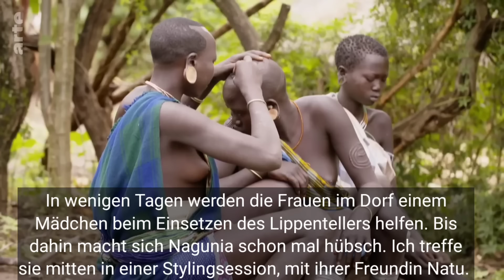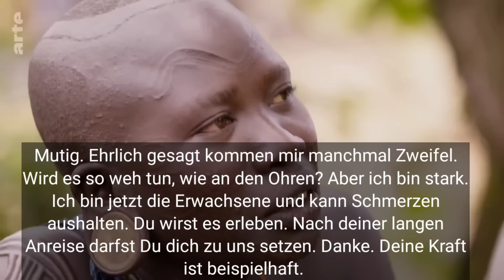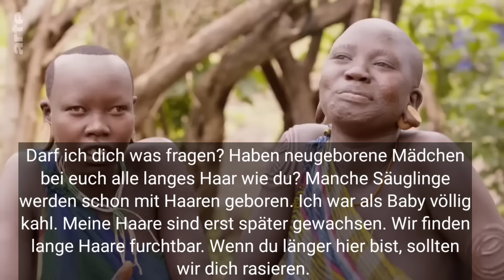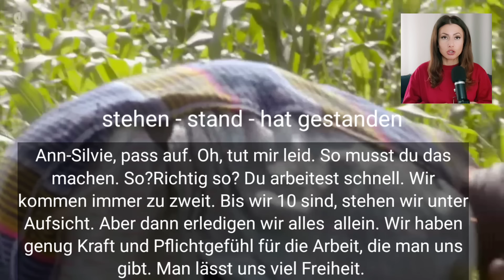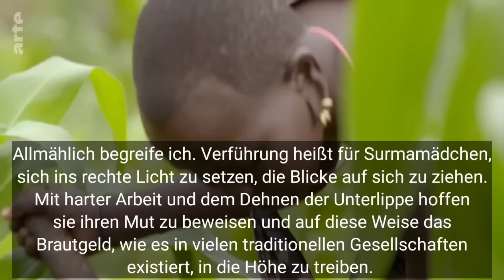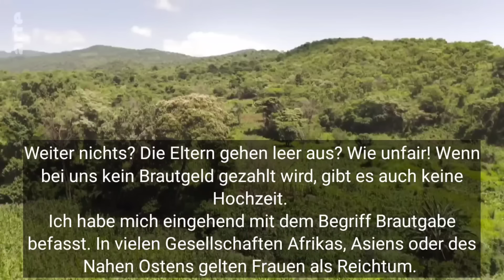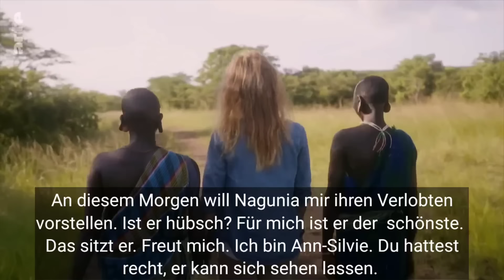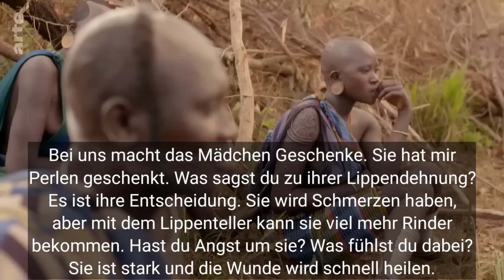АУДИРОВАНИЕ на немецком с разбором лексики и грамматики.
*Через плейлисты Вы найдёте на канале материалы от А1 до Б2, а так же разборы песен, документальных фильмов и других интересных видео*

💌 В знак благодарности Вы можете пожертвовать деньги на развитие канала через "Thanks" под видео.